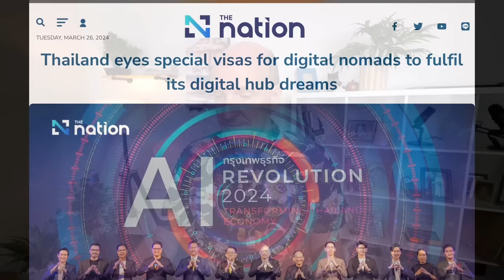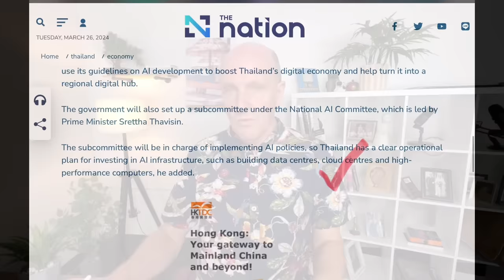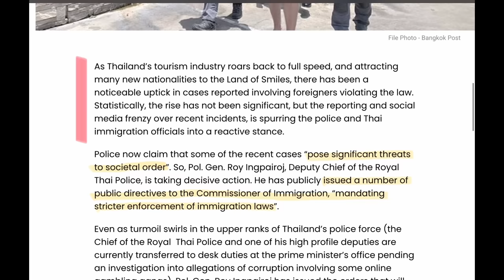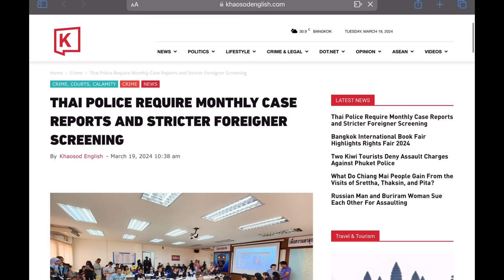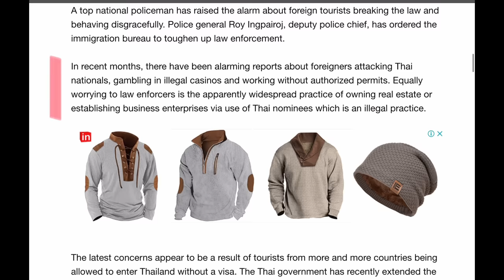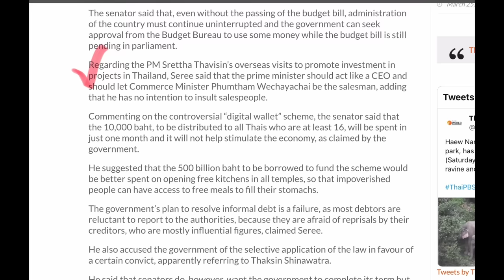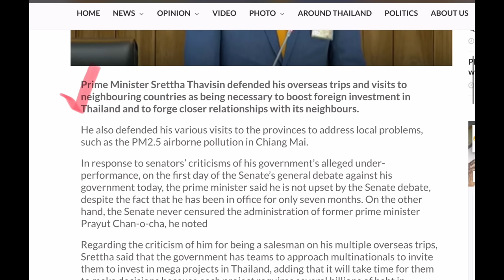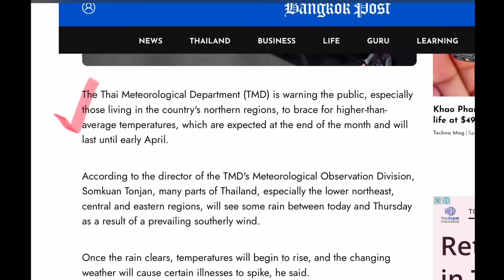Good guys in, bad guys out 2.0, digital nomad visa? - March 26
Thailand news - A new 'digital nomad' visa? Not when we look at the details. The 'Good Guys In, Bad Guys Out' purge continues, the Senate is dragging the Thai PM through the political hoops with a withering attack in parliament yesterday, and the PM responded. A call for cheaper electricity bills again, the long, hot summer continues, and Chiang Mai, again, in the list of the Top 10 worst cities in the world for air pollution.

Stay at any of the new short term rental beach houses at Thai Mueang...